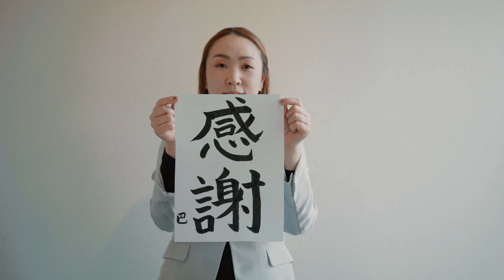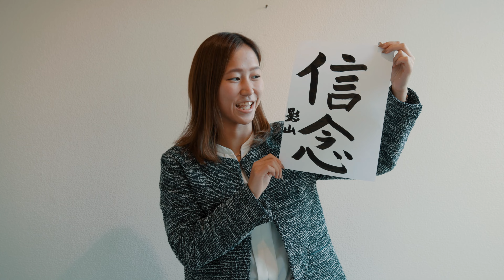【4K】2023 NEW YEAR MESSAGE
株式会社フォーカスの新年の挨拶は書初め！

今年1年フォーカスが、どんな想いでプロジェクトを進めていくのか。
書初めに落とし込んでみました！

動画・映像制作会社 | 株式会社フォーカス
〒960-8068
福島県福島市須川町5-43